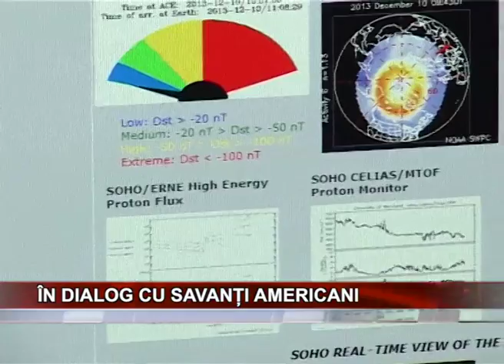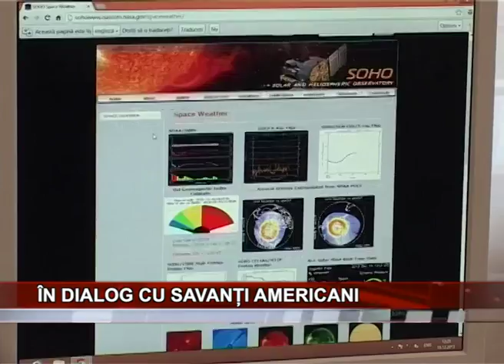IN DIALOG CU SAVANTI AMERICANI